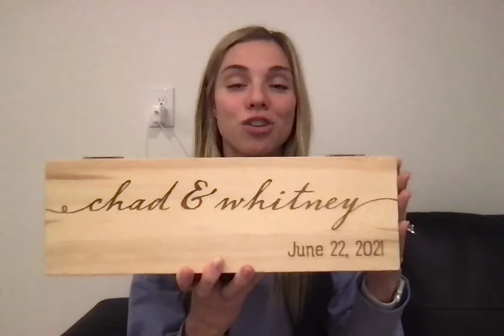Movie on 10 10 21 at 9 45 PM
Oral communications self image speech